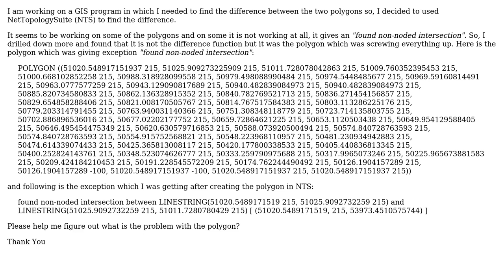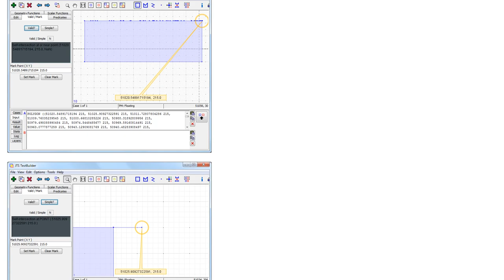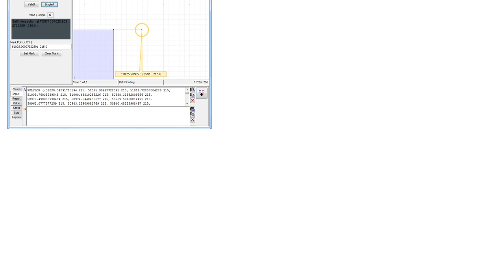What is the problem with the polygon? Getting a \*"found non-noded intersection"\* exception error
GIS: What is the problem with the polygon? Getting a *"found non-noded intersection"* exception error

With thanks & praise to God, and with thanks to the many people who have made this project possible! | Content (except music & images) licensed under CC BY-SA | Music | Images & others | With thanks to user R.K. user Pankaj Sachdeva user blah238 and the Stack Exchange Network Trademarks are property of their respective owners. You are responsible for your own actions.